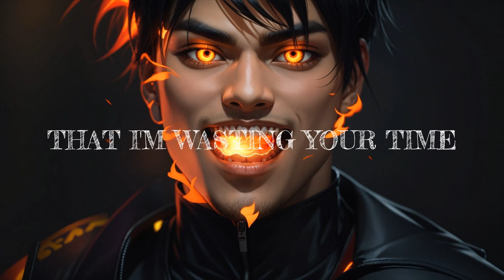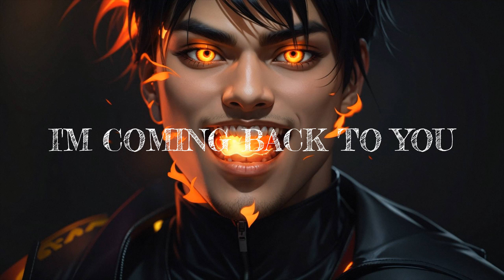Jackson Wang 王嘉尔 - Cruel ( Lyrics )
∞ Numen Music Group ∞

If you enjoy the ♫♫♫ please 👍 and 🔔 it really helps the channel 😊😊🏂🏂